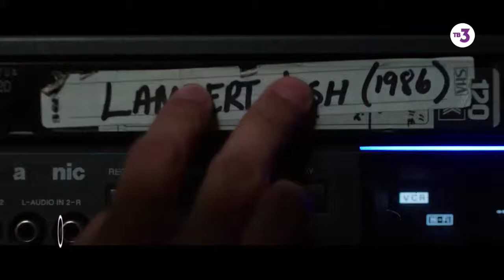Сразу все части культового ужастика! ¦ Астрал. Все части ¦ 16 июня с 15:00 на ТВ-3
В воскресенье Патрик Уилсон, Роуз Бирн, Лин Шэй, Энгус Сэмпсон, Стефани Скотт приглашают тебя в астрал. Смотри сразу все части культового ужастика. "Астрал", все части в воскресенье с 15:00 на ТВ-3.